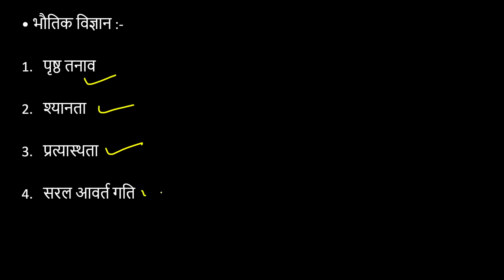RRB NTPC CBT- 2 परीक्षा - 2022 || 40 Days Study Plan || 22 March से 30 April तक || Day - 10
NTPC CBT-2 की तैयारी कैसे करें |  How to Prepare for RRB NTPC CBT-2 Exam || Best Strategy || Books || Time Table
एनटीपीसी मेंस की प्रिपरेशन कैसे करें
NTPC CBT 2 mains ki preparation kaise karen
How to crack CBT 2 mains exam
Station master ka post kaisa Hota hai
Railway station master Kaise bane
NTPC CBT 2 mains syllabus
 NTPC CBT 2 ke liye safe score Kitna hona chahie
In this video Aman sir who is working as a station master share
 RRB NTPC CBT-2 की तैयारी कैसे करें| How To Crack CBT-2 Exam |Mains Exam Best Strategy |CBT-1 Safe Score his work profile, salary of station master, his experience, facility of station master,
He also shares strategy of RRB NTPC and give some tips to those aspirants who are repairing RRB NTPC exam and group D exam
This video is very motivational and inspiring video
Station job profile | station master salary slip station | master salary slip after 7th pay commission | station master work station master allowance
Station master duty
STATION MASTER FULL INTERVIEW | STATION MASTER JOB PROFILE | SALARY, PERMOTION, MOTIVATION

How to Prepare for CBT-2,
Best Strategy,
Kam samay me kaise karen taiyari,
rrb ntpc cbt 2 classes,
rrb ntpc cbt 2 previous year question paper,
rrb ntpc cbt 2 gk,
rrb ntpc cbt 2 maths classes,